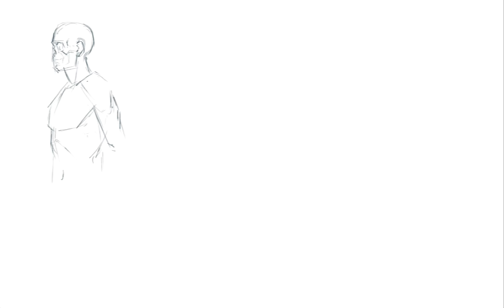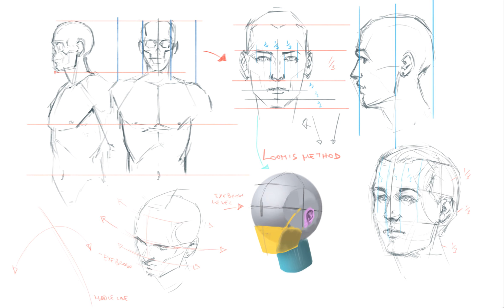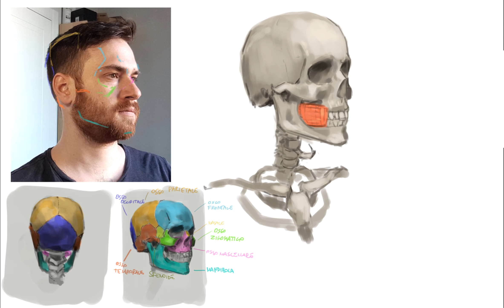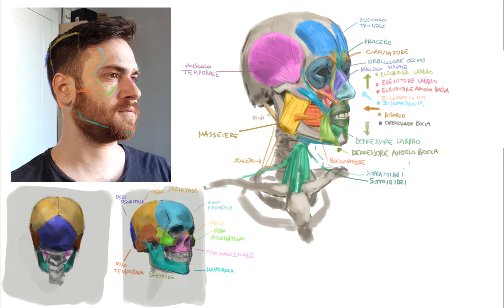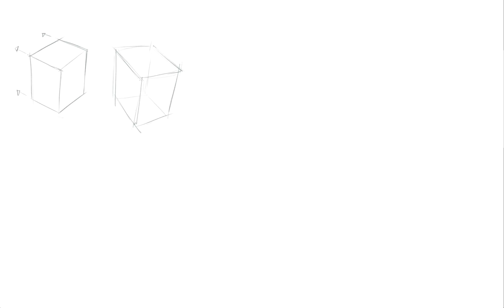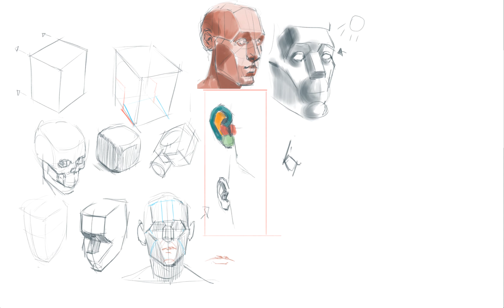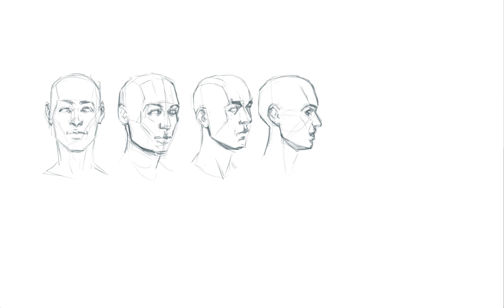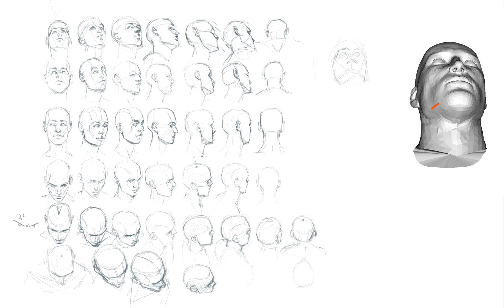How to draw Faces - head anatomy and drawing head from any angle | ANATOMIA 3 SUB ITA/ENG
Partendo dalla proporzioni andiamo a scomporre e ricomporre la testa umana a livello anatomico e artistico.
HOW TO DRAW FACES - Timestamps
00:00 -
00:17 - Proporzioni
01:16 - Loomis Method
03:00 - Ossa del Cranio
04:33 - muscoli della Testa
07:44 - Sternocloidomastoideo
08:14 - Fatpad
09:17 - Block-out
09:51 - Forehead
10:10 - Orecchio
10:35 - Asaro Head
11:12 - Tips
13:19 - Draw head From any angle
15:00 - Links
Biblios  in ordine dal più semplice al più complesso
DISEGNO(ANATOMIA E PROSPETTIVA)
Andrew Loomis -
Figure Drawing for all it's Worth
Successful Drawing
Creative Illustration
Design and invention - Michael Hampton (costa troppo, non vale la pena al momento)
Bridgman's Life Drawing
How to Draw and Paint Anatomy(Ron Lemen)
Strength Training Anatomy - Frederic Delavier
libro di allenamento ma tutti i muscoli sono disegnati e di ognuno è scritto il nome(un must per impararli tutti)
Anatomy For Sculptor(solo in francese)
ANATOMIA GENERALE
Prometheus anatomia generale, apparato locomotore - A. M. Gilroy, B. R. MacPherson
Netter, Atlante di Anatomia Umana
COMPOSIZIONE LINGUAGGIO VISIVO
Framed Ink Framed ink 2
PROSPETTIVA
Perspective Made easy
Perspective Drawing Handbook
Framed Perspective 1 Framed Perspective 2
How To Draw
COLORE - RENDERING
A Guide for the Realistic Painter - James Gurney
How To Render - Scott Robertson, Thomas Bertling
utilizzato per l' ambiente 3D ma fa capire il comportamento della luce, se sei alle prime armi lo sconsiglio, se vuoi approfondire è una bibbia.

se aquistate dal link (o se partite dal link anche per acquistare altro) amazon mi riconosce una minima percentuale, per voi il prezzo non cambia, un modo per supportare il mio lavoro e vi ringrazio -)